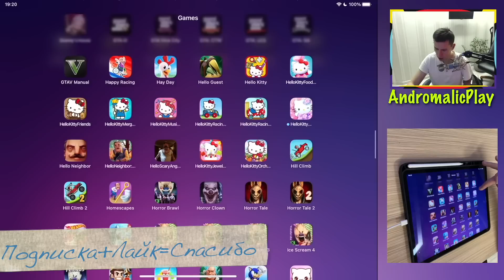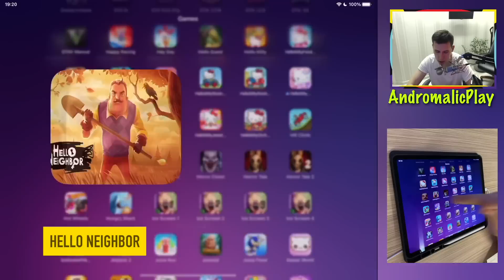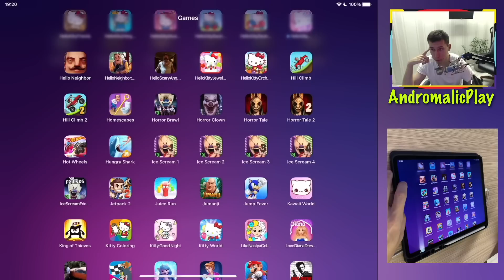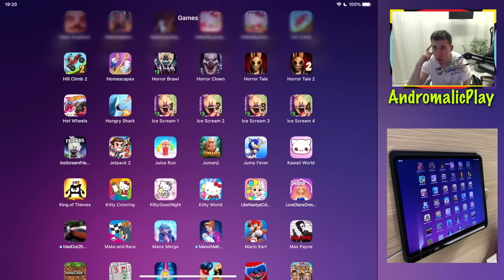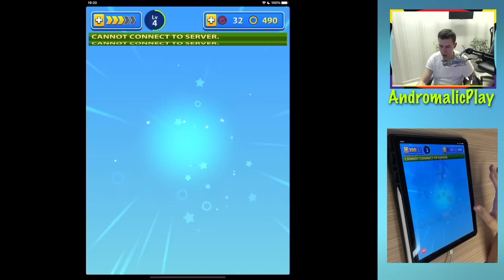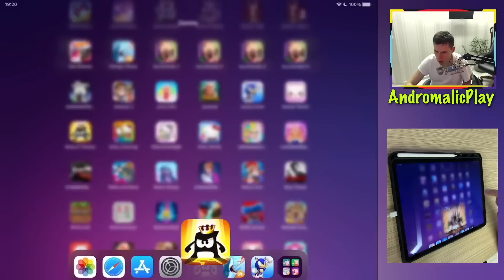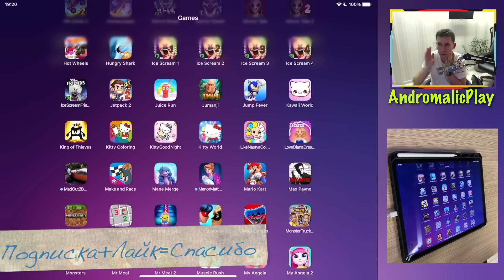Hello Kitty Racing,Hello Neighbor,Hill Climb Racing 2,Hungry Shark,Sonic Jump Fever,King of Thieves